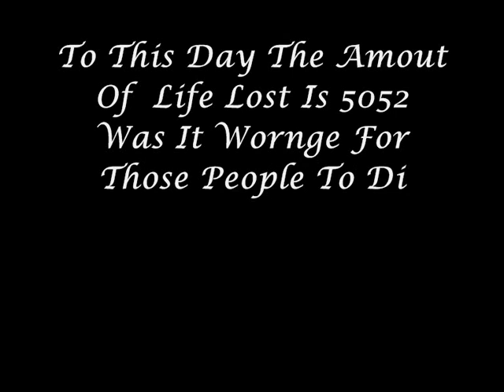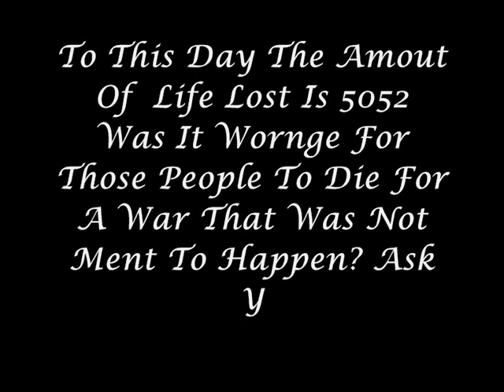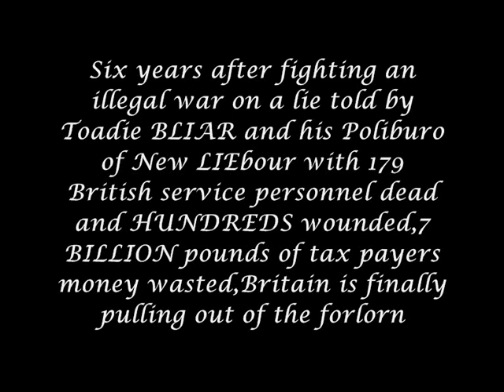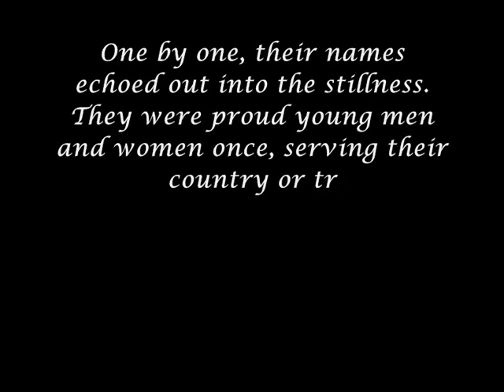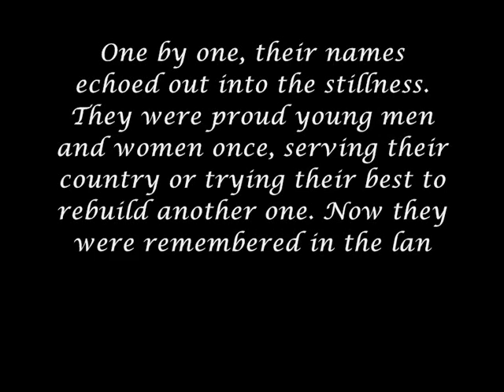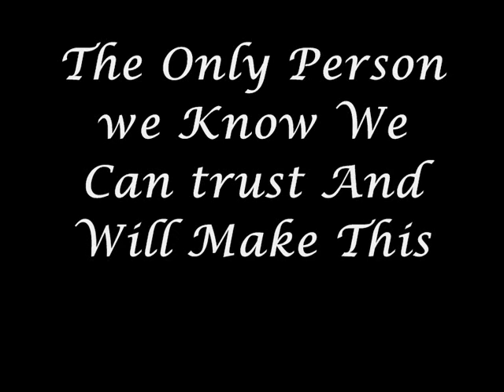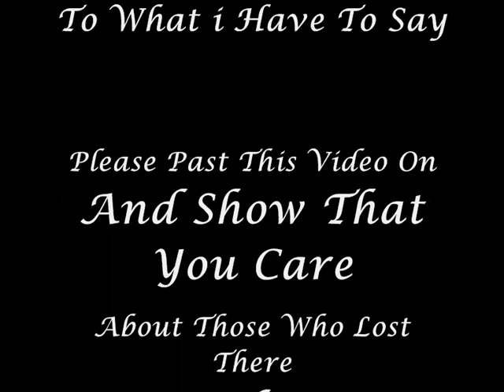Iraq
This Is A Video For All Our Heros..